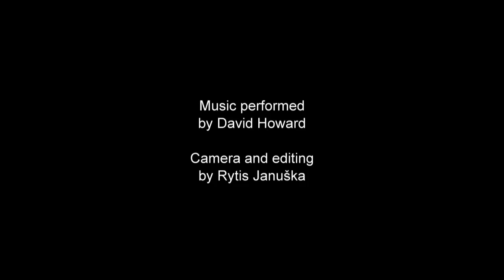Informatika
Installation art work in conjunction with Peter Gray
Lubeznik Center for the Arts
Michigan City, Indiana
January 14 to March 11, 2012